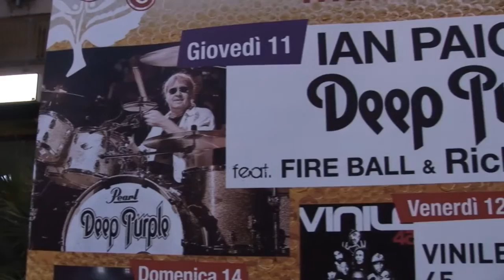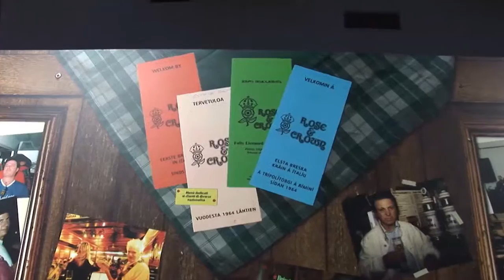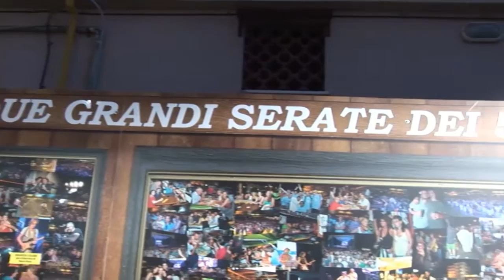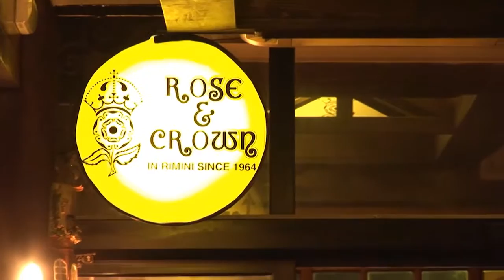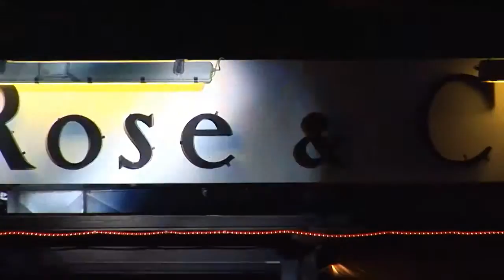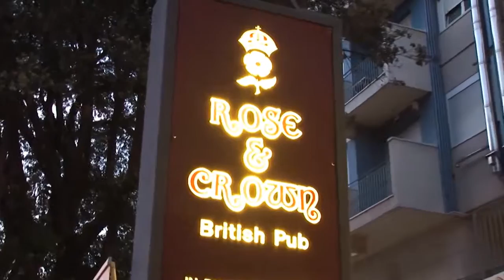IAN PAICE in ITALY Official Beer Supplier "FLAMINIA BEVANDE RICCIONE"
Rose & Crown Rimini   " Italy "
Official supplier  " FLAMINIA BEVANDE RICCIONE "